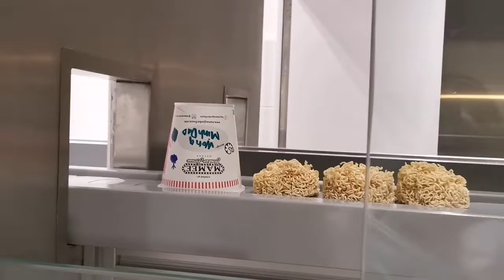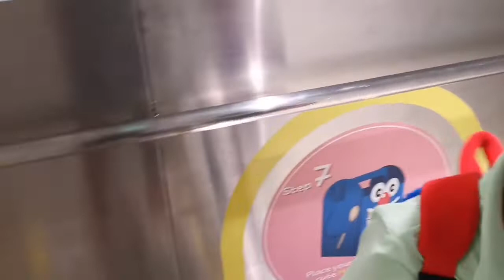the coloring process of packaging a cup of noodles